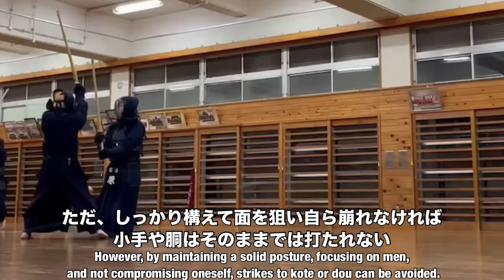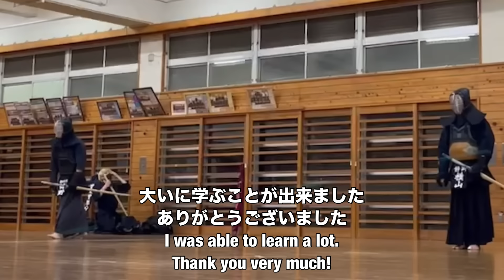【剣道稽古】徹底して面打ちを続けた結果、見えてくる奥義を七段剣士が伝授する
今回は原先生(錬士七段)に面稽古について具体的に訊いたのでシェアすると言う動画。全国の若手剣士の意見でよく聞く疑問で、上手の先生に面を中心とした稽古を「やらされる」ので意味不明だ。という声の一つの回答になると思う。

まるボーイのおもちゃ工房 ( yousay )のオリジナルアイテム通販 ∞ SUZURI（スズリ）

華屋剣道具
綿道着に見えるジャージ道着「扇風」

オリジナル生地胴の制作
村木武道具

リバ剣の匠　ウエノタクミ